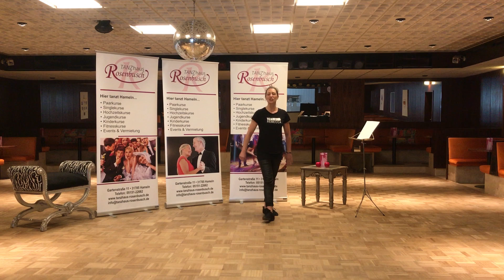TANZhaus Rosenbusch - Let´s twist again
Hier tanzt Hameln  Linedance Let´s twist again
Gartenstraße 11
31785 Hameln